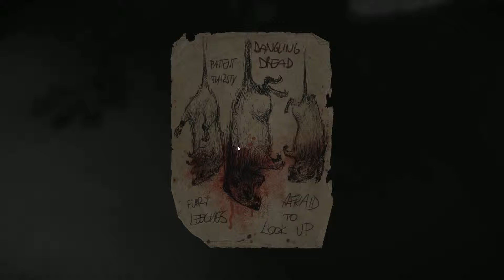Layers of Fear: Part 3! It Just Keeps Getting Worse!